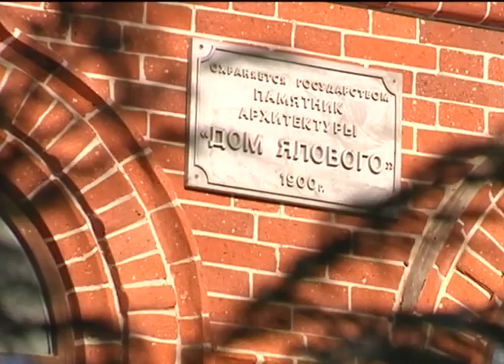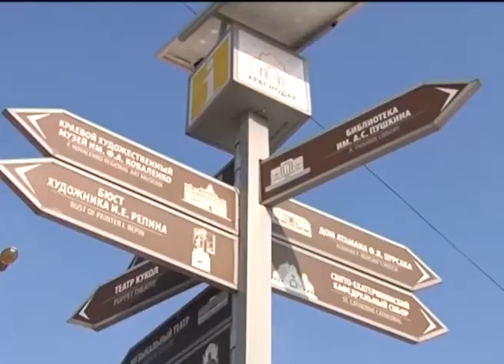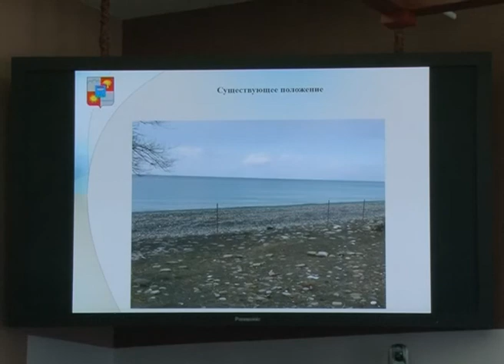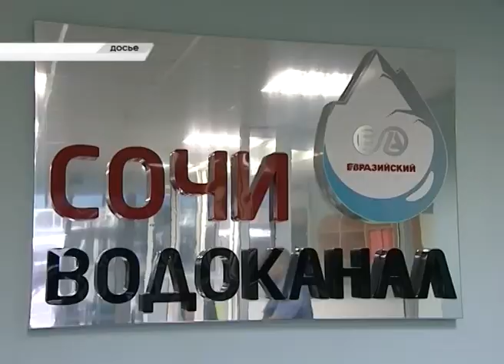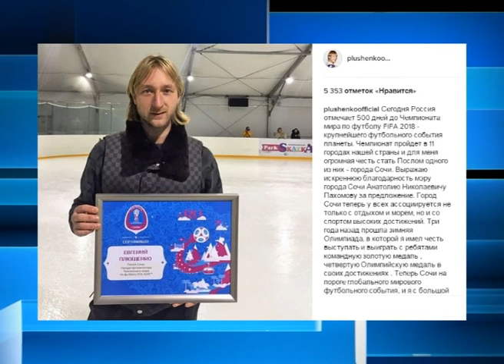Новости Сочи (Эфкате Рен ТВ REN TV) Выпуск от 31.01.2017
Главные темы выпуска:
Все прелести настоящей зимы. Их сегодня утром ощутили сочинцы. Последствия залпового снегопада ликвидировали весь день.
Частным отелям в Сочи помогут заполняться в межсезонье. Для этих целей будет создана ассоциация отельеров,
В Сочи расторгнуты договоры с 17 арендаторами пляжей. В том числе и на эти территории мэрия объявила конкурс.
Вовремя оплатил квитанции- получи пять тысяч на счет. Водоканал выбрал самых ответственных плательщиков года.
Сочи. Новости.
Телеканал Эфкате.